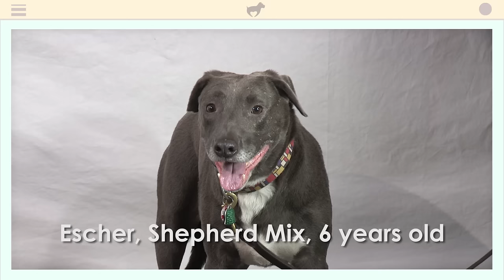Heavy Petting w/ PAUL SCHEER (ASPCA Dog Adoption)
Paul Scheer knows a thing or two about picnics in HEAVY PETTING made with the ASPCA. This week we’re oh-so-pleased to introduce you to Escher, a 6 year old shepherd mix who loves the outdoors.